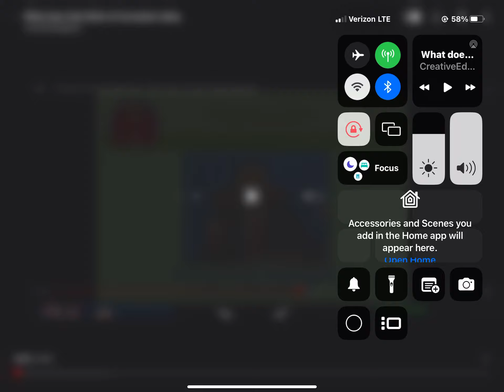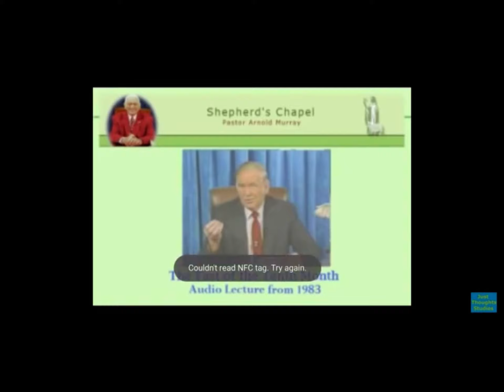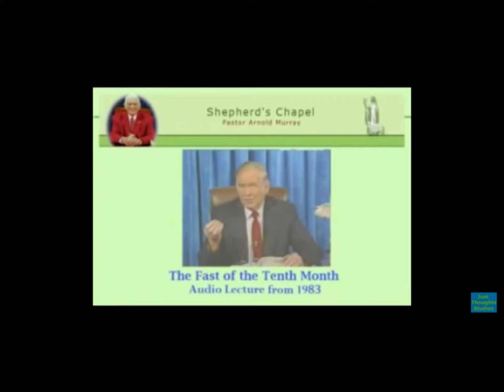Do not pray for Peace, what does God think of Jerusalem today?